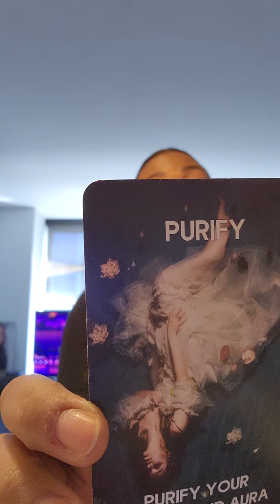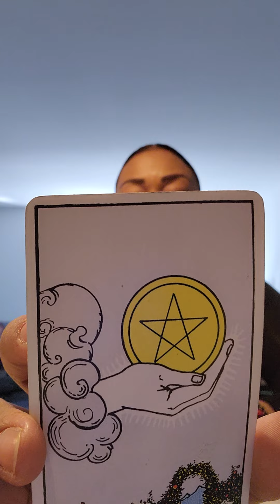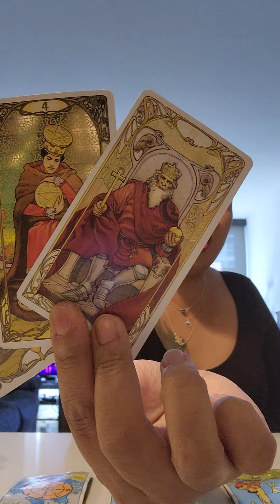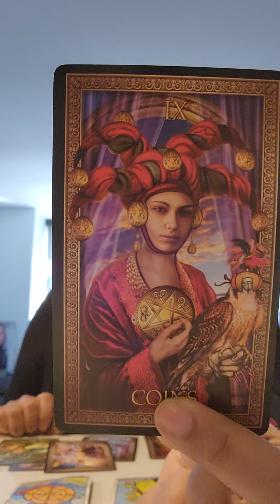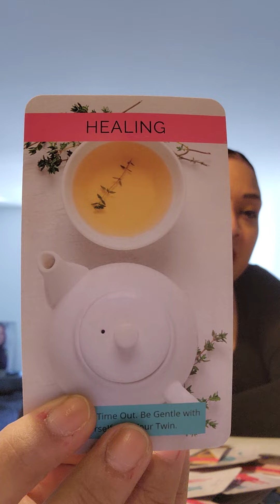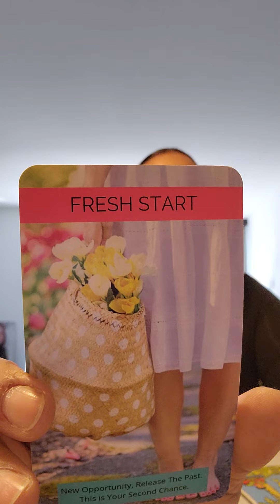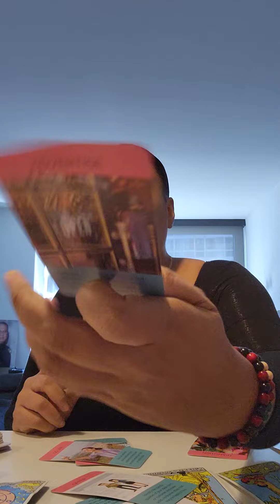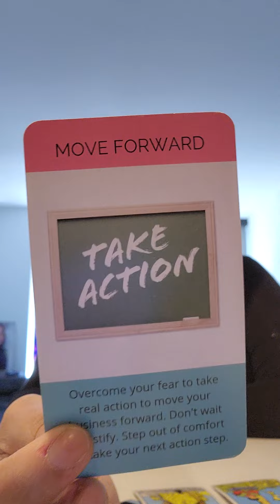LEO ♌️... The Emperor is coming to get their Empress!!!🔥🔥🔥🔥🔥🔥🔥🔥